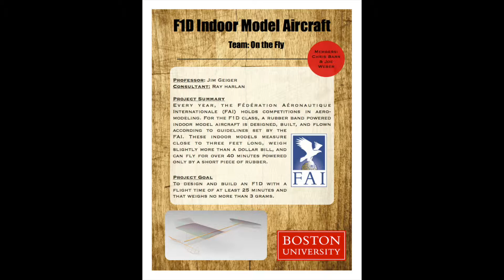F1D Indoor Model Aircraft Flight Video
Joe Webber and Chris Barr demonstrate their 2015 senior capstone project, the F1D Indoor Model Aircraft for the Federation Aeronautique Internationale (FAI) competition.